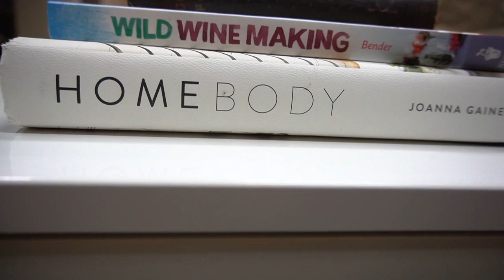Spend the Morning with Me! | Vlog 3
Just a day in the life, showing you how awesome my mornings are!

I skip around a lot and say "as you can say" a million times, because I’m not a seasoned ~*vlogger*~... but it’s super fun to watch all the plants and animals and cooking! Enjoy!

My calico cat Ellie @5:07 and @8:36 and @10:58
Mountain the St. Bernard @1:42 and @13:07
My plants @5:43
Chickens @7:00
Cooking @13:03

* My camera: Sony a6400